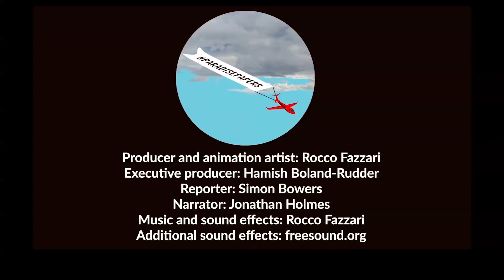SNAX HEAVEN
Η ΦΟΡΟΑΠΟΦΥΓΗ ΜΕ ΑΠΛΑ ΛΟΓΙΑ